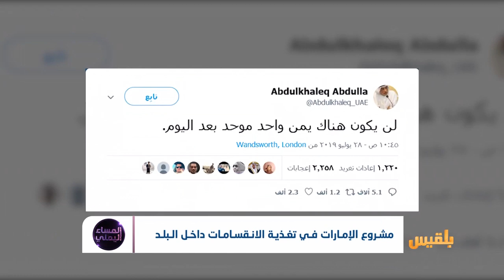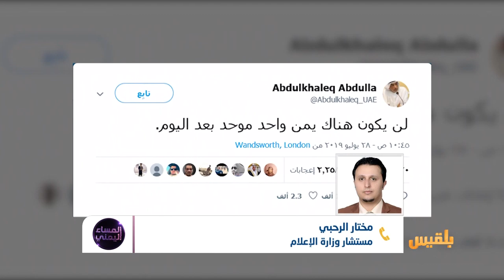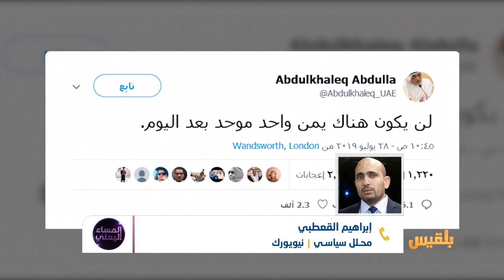المساء اليمني | هل تنجح خطط الإمارات في تفتيت اليمن؟ | تقديم: وجيه السمان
اليمن، هذا البلد العظيم الذي يمتد عمره لآلاف السنوات والشعب الذي تتجسر  حضارته في الخليج والجزيرة العربية.
كيف أصبح اليوم هدفاً للمزاج السياسي الخليجي؟
تصريحات تكشف حقيقة التدخل ونوايا الإخوة الأعداء بتقسيم اليمن وسلبه قراره وسيادته على الأرض.
المؤسف أن الشرعية لا تحرك ساكناً تجاه أسوأ الظروف التي تعصف بالبلد، خصوصاً فيما يتعلق بمحاولات تفتيت الدولة.
فرغم كل المؤشرات من سلوك أبوظبي واذرعها على الأرض، وما تصرخ به التقارير والشهادات الدولية والمحلية من انتهاكات السيادة اليمنية، نجد أن الشرعية  مستلبة القرار، لا تحرك ساكناً، وقد لا تفعل شيئاً إلا بعد أن تقع الفأس بالرأس.

الضيوف:
عبدالهادي العزعزي   - وكيل وزارة الثقافة
مختار الرحبي -  مستشار وزارة الإعلام
إبراهيم قعطبي ‎-   ‬‬محلل سياسي